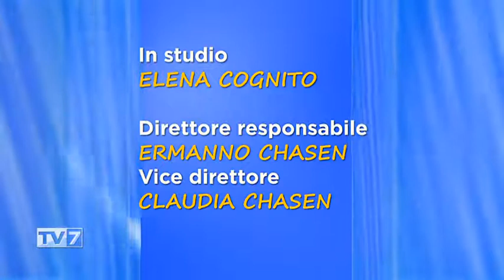Tv7 con Voi del 24/5/2018 - Analisi di un territorio del Veneto (3 di 3)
Tv7 con Voi del 24/5/2018 - Analisi di un territorio del Veneto

Ospite:
-Severino Dal Bo, Pres. Confartigianato Imprese